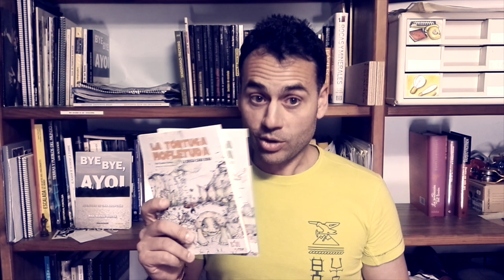Opinión sobre la editorial infantil BABIDI-BÚ del autor Raúl Dueñas Montes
El autor de nuestras novelas infantiles de la saga “La tortuga Mofletuda”, Raúl Dueñas, nos cuenta su experiencia tras la publicación de sus libros y nos habla del proceso de creación... Nosotros también queremos dar las gracias a un autor que nos ha aportado tanto en este proceso!

Sus libros pertenecen a la colección de narrativa infantil OCHO SURICATOS.

Podéis ver más opiniones de autores que quiere contar su experiencia

La tortuga mofletuda y la oruga cara dura
Nuestra amiga, la tortuga mofletuda, es una especie un poco rara entre las suyas, pero eso a ella no le importa, porque ayudar a quien haga falta es lo que más le importa, al final, terminan ayudándola a ella a encontrar a su familia. Además, hace muchos amigos, a los que poco a poco irá demostrando una serie valores y principios que existen, y que todos debemos reconocer y practicar.

VALORES IMPLÍCITOS:
Hacer amigos es fácil, pero es necesario hablar y escuchar para entenderse, ayudarse mutuamente y hacerlo siempre de corazón. No todo el mundo sabe que nuestro sitio está en el hogar, con nuestros seres queridos, pues aquí es donde nacen los hilos del amor y el respeto. Por otro lado, este relato muestra la importancia de la valentía, nos ayudará a afrontar los problemas que van surgiendo, y además nos aportará claves para solucionarlos.

La tortuga mofletuda y los humanos marranos

Esta vez la tortuga mofletuda tiene que vérselas con los seres humanos, que sin duda son de los más peligrosos, pero la bondad de un niño y de su padre harán que todo mejore a su alrededor.
Esta historia nos demuestra que a los animales, les importa su espacio natural, pues es su hogar y nosotros también deberíamos hacer lo mismo.

VALORES IMPLÍCITOS: Necesitamos saber que nuestro esfuerzo trae recompensas, y que si ese esfuerzo se realiza en equipo, se saborea mejor. Si algo sale mal, o nos equivocamos, no pasa nada, hay que conseguir que el amor gane siempre al odio, y saber perdonar es parte de la vida.